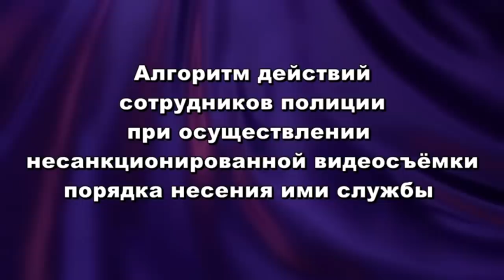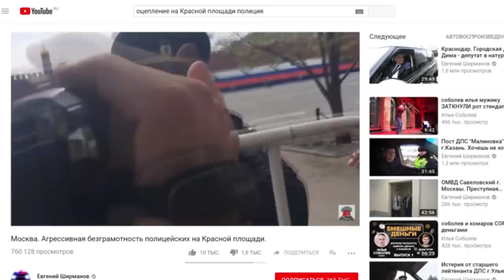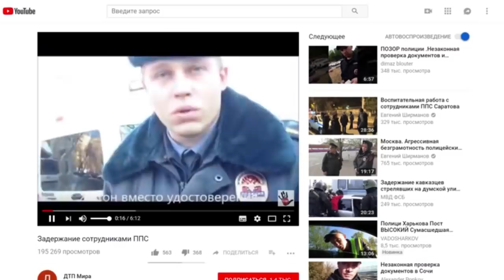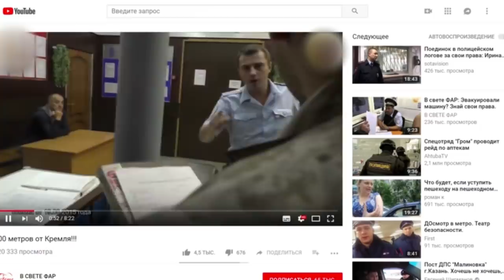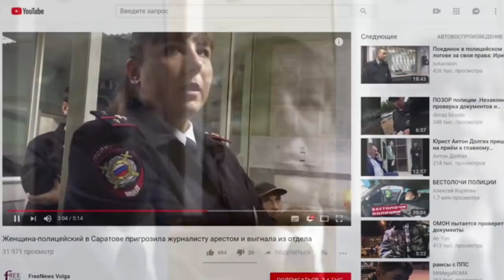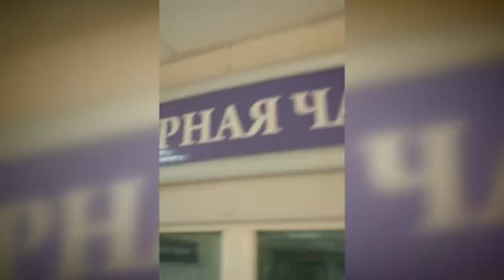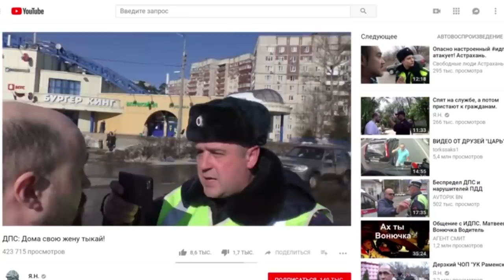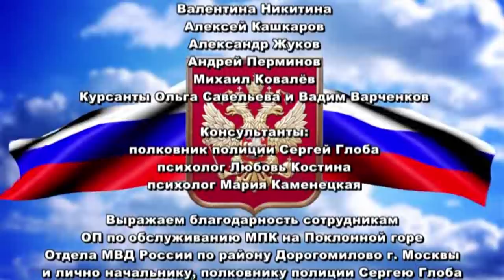Как неграмотным сотрудникам полиции не стать посмешищем и звездой ЮТУБА. Учебный фильм ГУСБ.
Сбербанк 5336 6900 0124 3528
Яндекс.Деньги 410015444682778